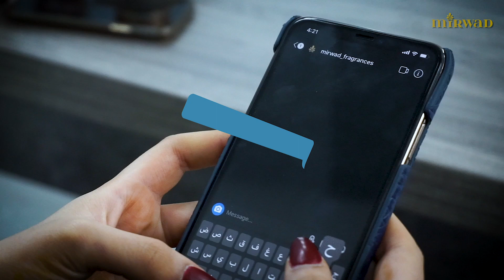MIRWAD_RAMADAN PROMO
This video is edited by the Whiterock team with footage provided by the client. Video is made to promote the Ramadan Gift Pack from Mirwad.

Yes, We undertake Video Editing Projects for Clients. No matter what camera or even mobile phone you use, our team is very specialized in making your video stunning.

By then you will be notified of our latest video productions